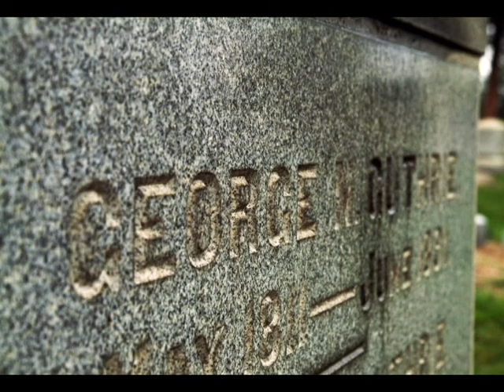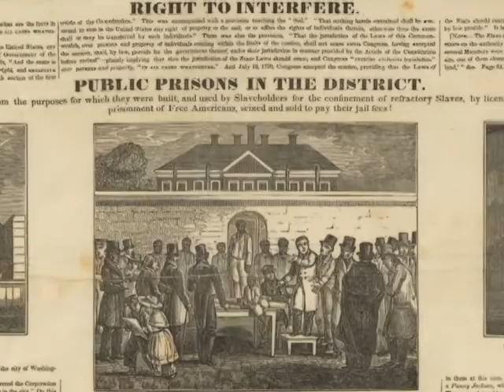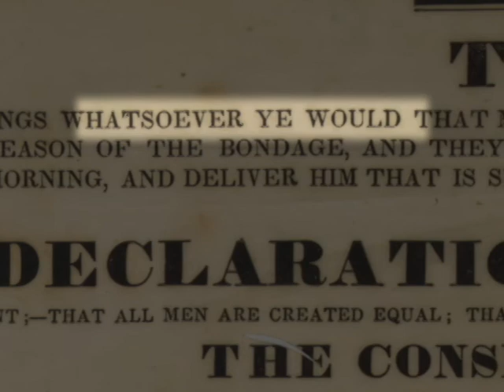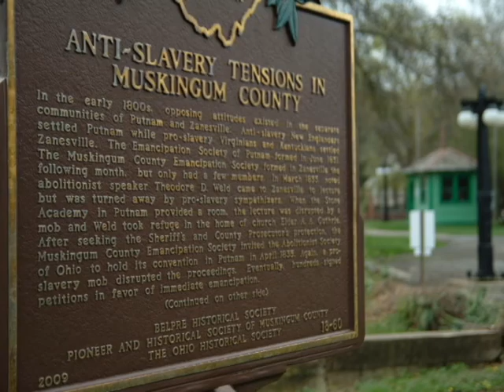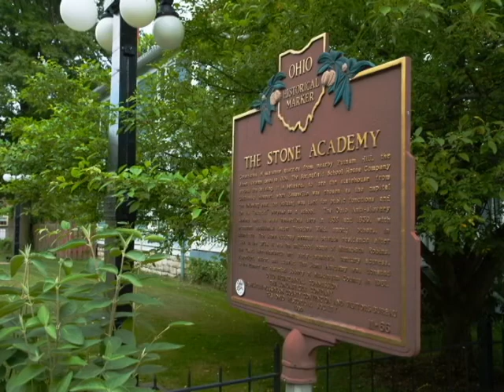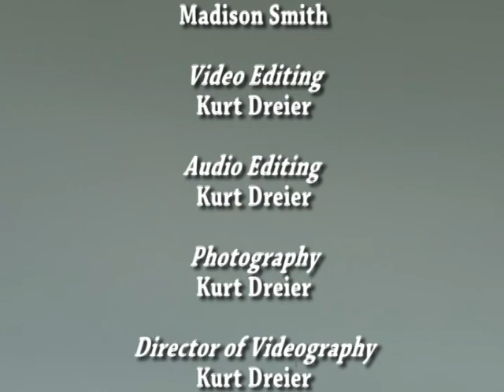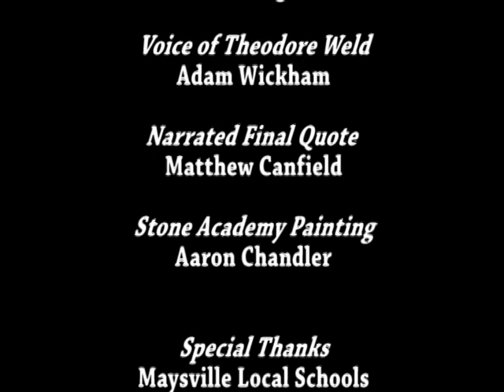Saints Rest, Abolitionists of Putnam, Ohio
Saints Rest, The story of the Abolitionist of Putnam, Ohio.   A documentary produced by students of  Kurt Dreier's Production Graphics Class from Maysville High School, Zanesville, Ohio in conjunction with the  Pioneer and Historical Society of Muskingum County. Produced by Kurt Dreier,  Mr. James Geyer, Research Assistant and Director of the Pioneer and Historical Society of Muskingum County. 20170517